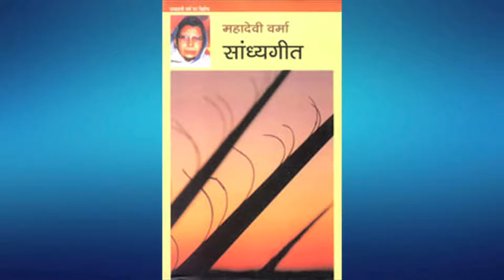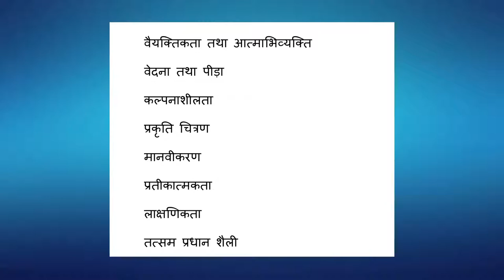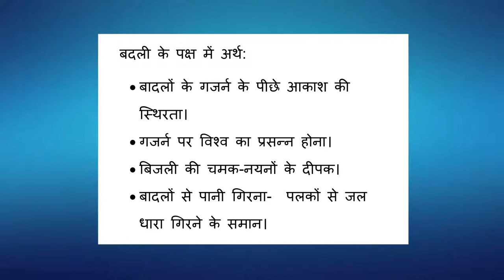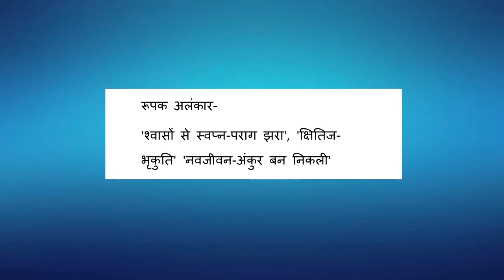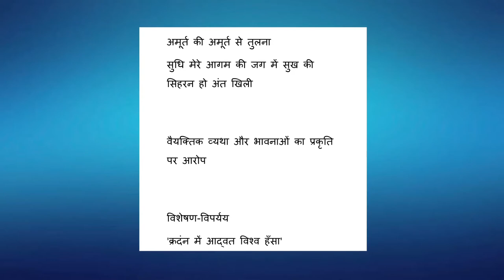14 महादेवी वर्मा Sr. Secondary 301